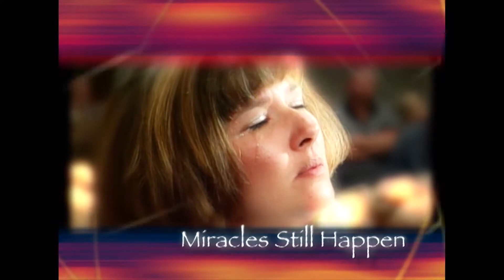Signs Of His Return Part 2